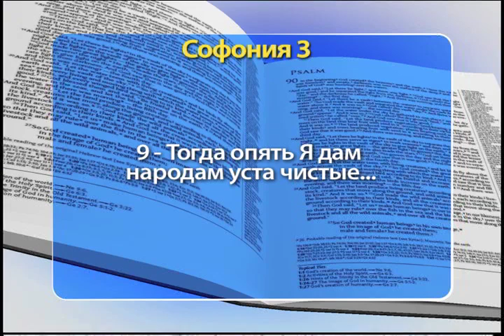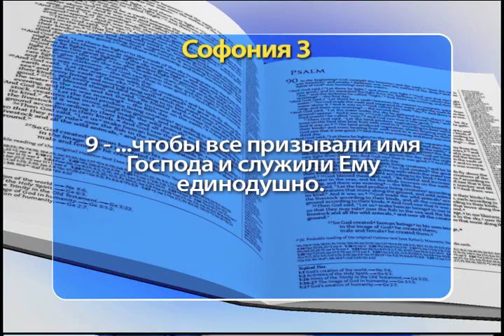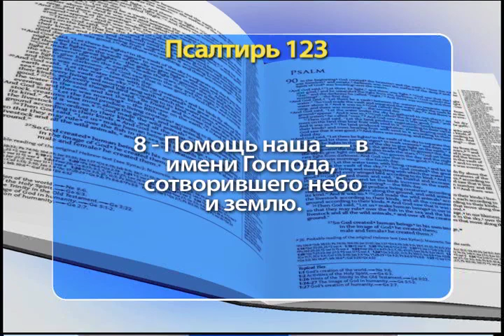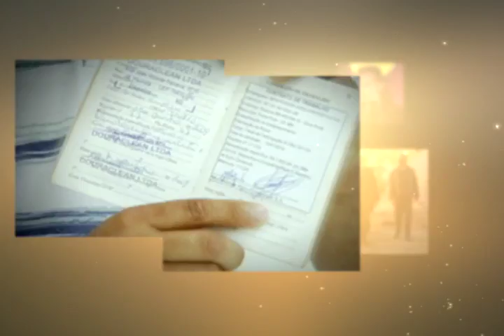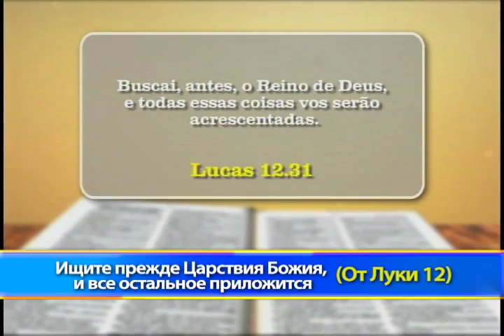Шоу Веры 1139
"Тогда опять Я дам народам уста чистые, чтобы все призывали имя Господа и служили Ему единодушно" ( Библия, Ветхий Завет, книга пророка Софонии, глава 3, стих 9).